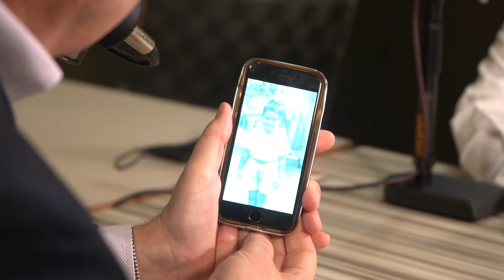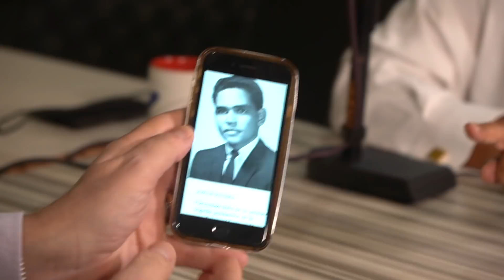Jorge Rivera Nieves revela sus momentos mas difíciles como periodista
Hoy Jorge Rivera Nieves nos cuenta sus momentos mas difíciles como periodista, habla de JBalvin, Bad Bunny, los comienzos en su carrera y del "Perreo intenso" Disfruten de esta gran conversa.